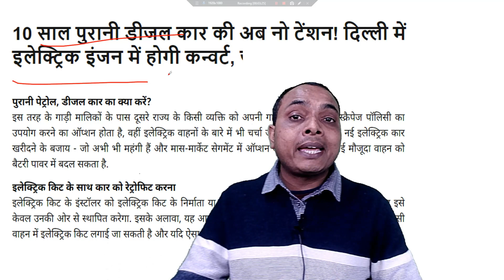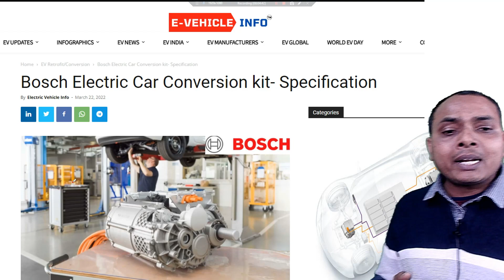सरकार अब रोड पर चलवाएगी रजिस्ट्रेशन फेल गाडियाँ ! || Electric bike Conversion Kits || ks field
This video is about Friends, सरकार अब रोड पर चलवाएगी रजिस्ट्रेशन फेल गाडियाँ
Electric bike Conversion Kits
ks field

My Gears😍
Rode Mic
Grenaro Mic
Lavelier Mic
Samsung M53
Godox RGB Light
Tripod Stand
Tripod Top down
wireless charger
Geming Chair